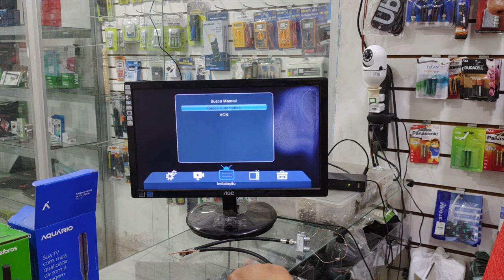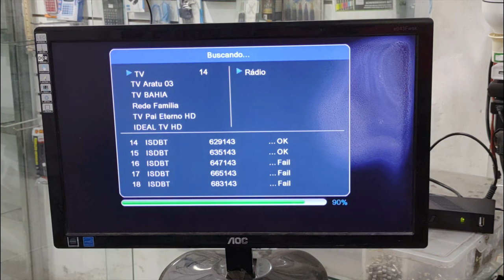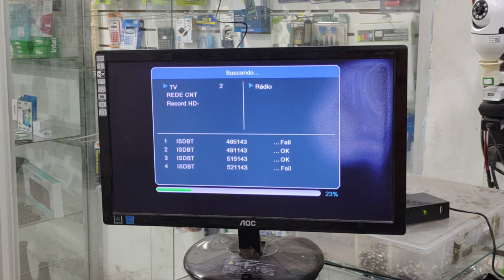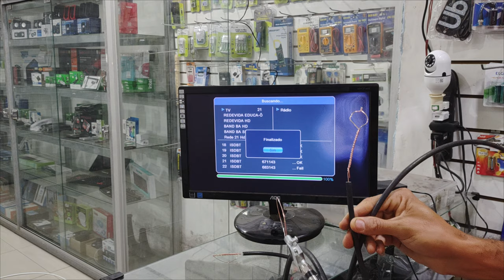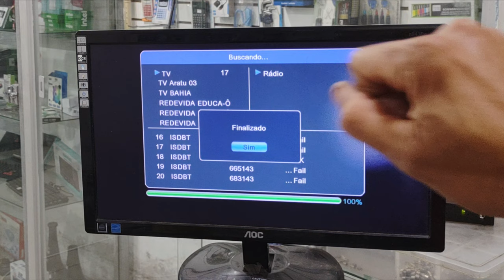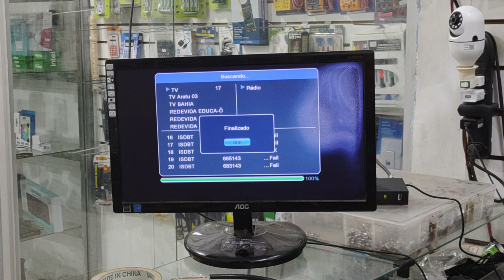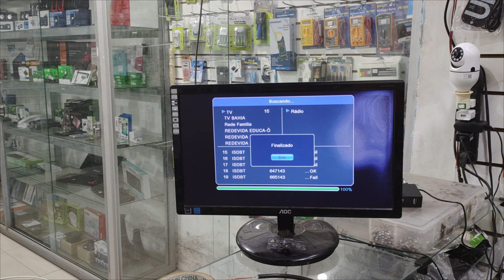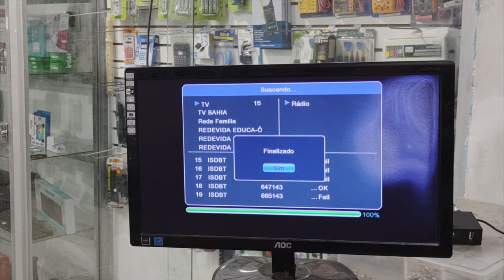Antena Caseira ou Antena Digital Interna de fabrica | Será que Funciona? Qual a Melhor?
VIDEOS DE ANTENAS DIGITAIS INTERNAS E EXTERNAS

No video de hoje eu fiz um teste com 2 antenas digitais internas das marcas intelbras e aquario e de 2 antenas caseiras para ver qual deles tem um resultado melhor e apresentar mais canais.
Testei com as antenas com conversor digital e um adaptador hdmi, vga
vejam no video os resultados!

G Oliveira Loja de Informática em Salvador

Capítulos:
03:23 : 1 Teste Antena Digital interna Aquario DTV-100
07:05 : 2 Teste Antena Digital Interna Intelbras AI2021
09:35 : 3 Teste Antena digital caseira so com o fio
14:18 : 4 Teste Antena Digital Caseira com divisor de sinal
17:19 : Resultado dos testes, qual a melhor antena digital interna